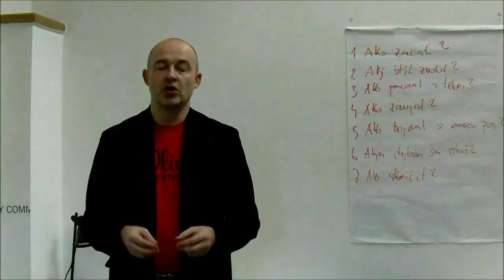MANIPULÁCIA: rozdiel medzi manipuláciou a MOTIVÁCIOU